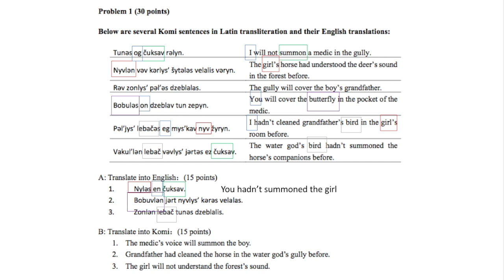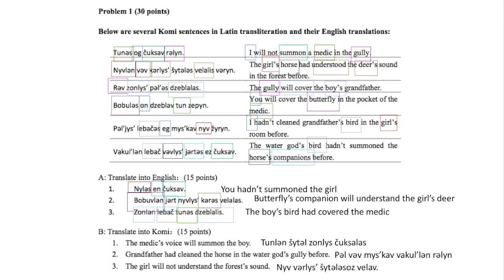International Linguistics Olympiad --- Komi Language ( China National Round practice)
This is a video about a linguistics olympiad problem --- Komi Language. It teaches how to you how to solve linguistics olympiad problems simply with logic.